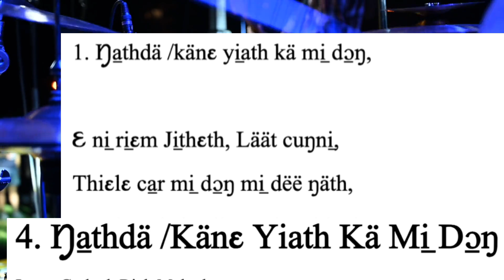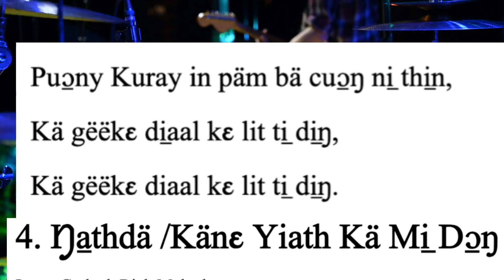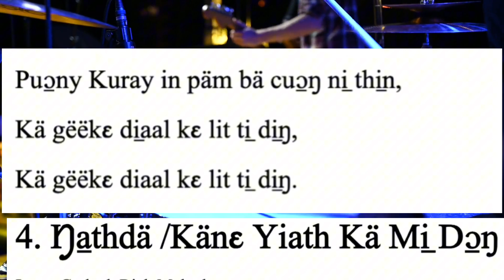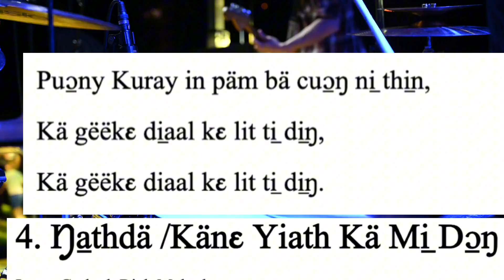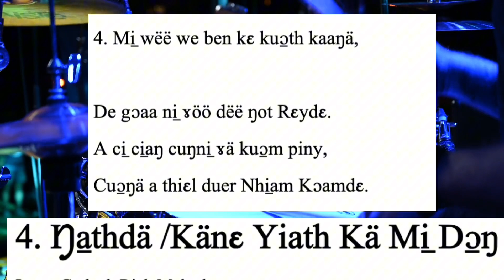Nuer gospel worship song lyric ngathde kene yiath ke mi song free drum free beat